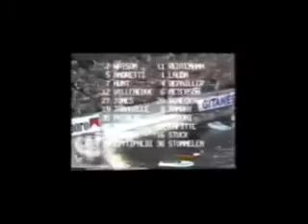Louise Aitken Walker Vs Jean Pierre Nicolas Дорога ралли гонка 2012